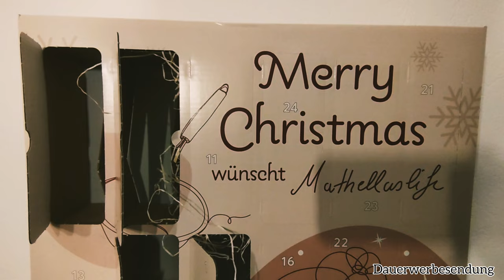Mein Brandnooz Adventskalender Tür 11 mathellaslife unboxing #